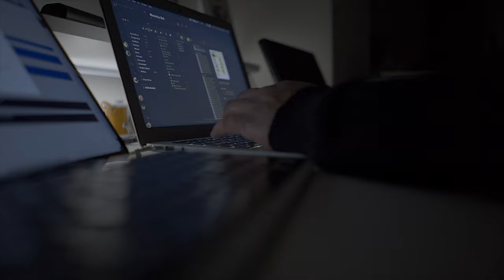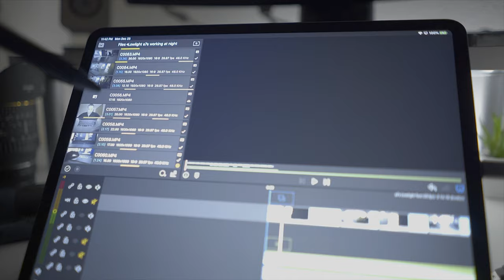a7s Lowlight Test | SLOG2 high ISO!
Just wanted to make a quick fun video showcasing the lowlight capabilities of the Sony a7s.
 It’s a simple concept of me pretending to be working on a difficult project. Not giving up and with the help of some music was able to get my wheels moving.

Guys if your are in a creators block, don’t give up!
Use motivational things around you such as nature, music, family and Friends to unwind and get inspired!

Cameras used in this video:
- Sony a7s
Lenses:

Edited with an iPad Pro (2018) iPadOS LumasFusion

YouTube has removed Monetization from my channel until I meet the requirements of 1,000 SUBS / 4,000 Watch hours... YIKES!!!